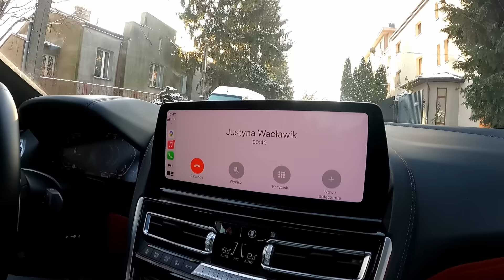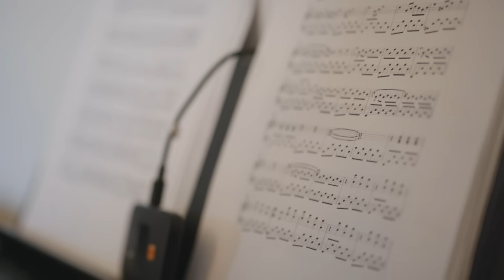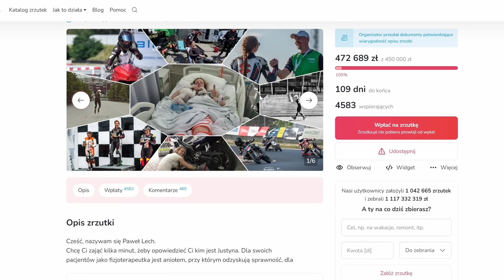Wypadek motocyklowy na torze Poznań - Justyna Wacławik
We wrześniu 2023 roku, Justyna uległa wypadkowi podczas track day'a organizowanego na torze w Poznaniu. Uderzona przez rozpędzony motocykl innego uczestnika eventu, zakończyła sezon w szpitalu, a powrót do zdrowia zajmie jej wiele miesięcy. Posłuchajcie jej historii.